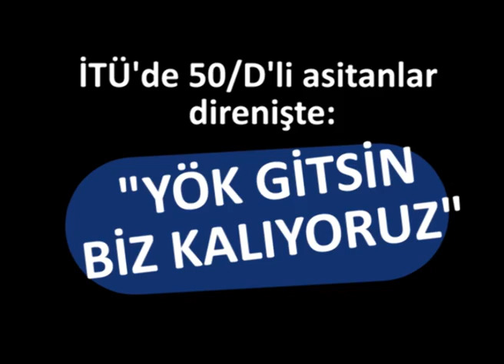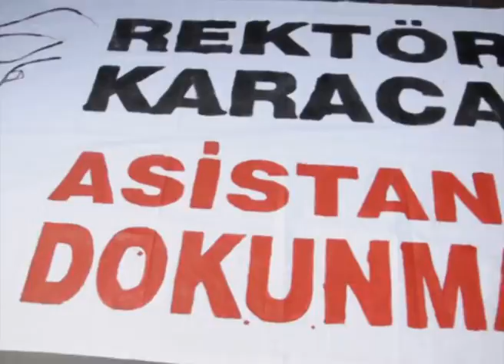İTÜ'de 50/d'li asistanlar direnişte!